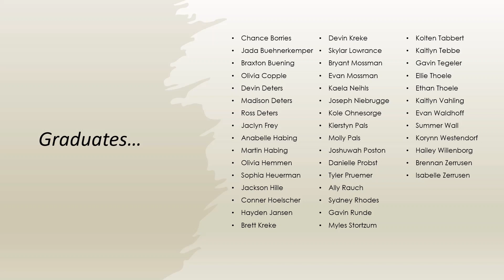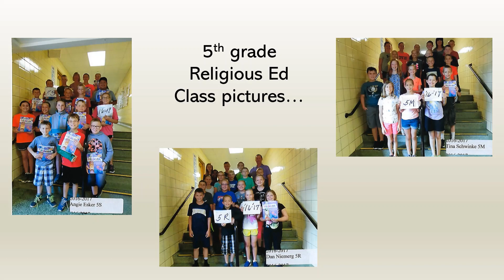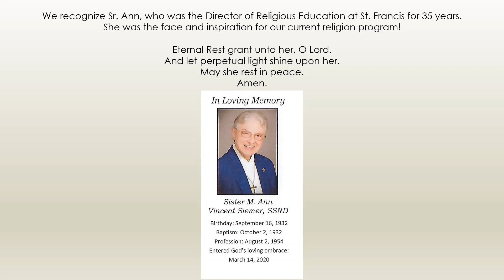Sunday Mass, May 17, 2020, St. Francis of Assisi Church, Teutopolis, IL